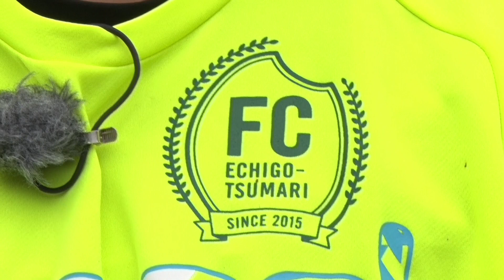"Rice Harvesting experience" in Tokamachi, Niigata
Introduction video of things to do in "Tokamachi" , Niigata, Japan!
Niigata is kingdom of rice!

NIigata has plenty of nature and it's good situation for rice harvest.
So, in Niigata  you can enjoy super delicious rice and cuisine.

In addition, in Tokamachi area, you can enjoy not only delicious rice but also rice harvest experience!

●Inquiry about this experience
　Tokamachi  Tourism Association

*This video is a part of Facebook Live series " Have a nice virtual trip! In Niigata! vol.2